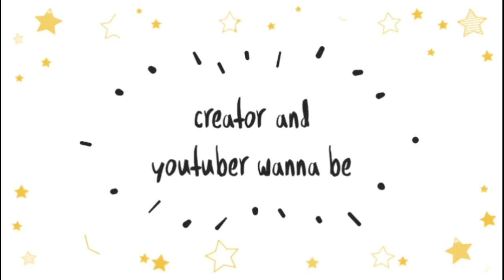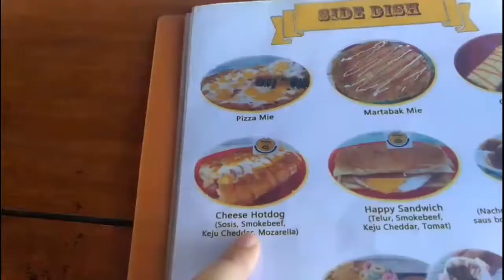Hujan LELEHAN KEJU - Echamarkicha vlog 11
Kali ini kami jalan jalan sambil ngereview beberapa makan di cafe